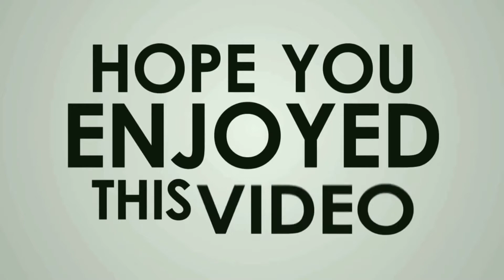Thanks Giving Party of Sir Mark Arnold Saludares for passing his Master of Arts in Education